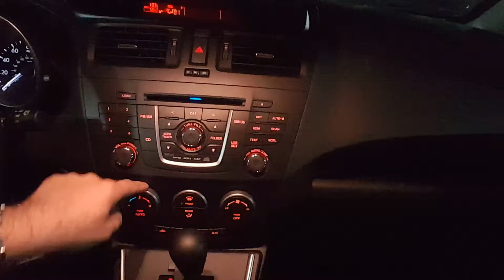Mazda 5 video preview by Marcin at CapoMazda